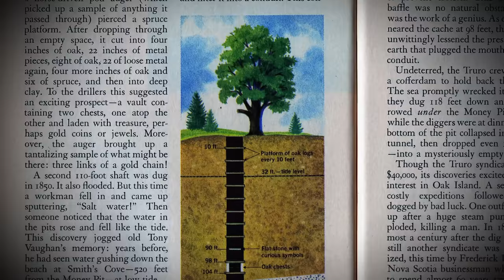The Curse of Oak Island: Unearthing a Tunnel in the Garden Shaft (Season 11)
After months of hard work, the Laginas once again descend the Garden Shaft and finally hit the tunnel they've been chasing all year. See more in this scene from Season 11, Episode 15, "On Target."

Watch all new episodes of The Curse of Oak Island, new season premieres 11/7 at 9/8c. Catch up on past seasons of your favorite HISTORY series on HISTORY Vault, commercial free!

Stay up to date on all of your favorite The HISTORY Channel shows

"The Curse of Oak Island" follows brothers Marty and Rick Lagina as they investigate the mystery of a buried treasure on Oak Island off the coast of Nova Scotia, Canada.